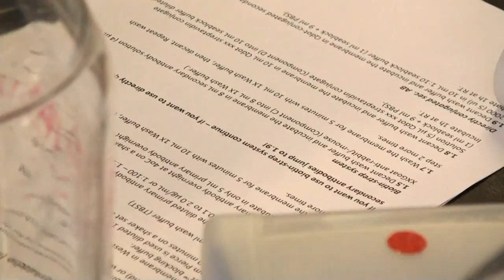Lab Colour No 3: Green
White coats, blue liquids, green gloves, red test tubes and yellow plastic bags - the laboratory is full of colours!